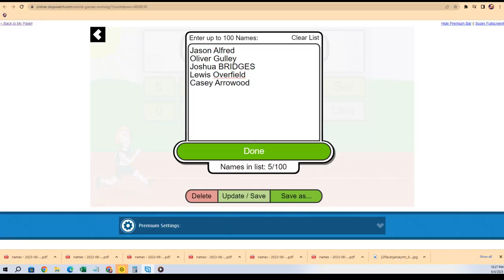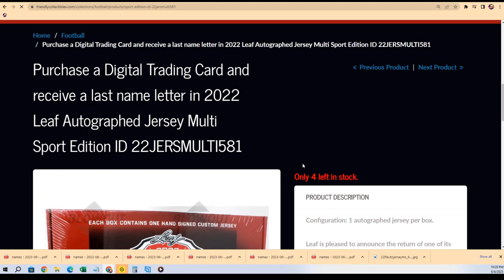2022 Leaf Autographed Jersey Multi Sport Edition FILLER ID 22JERSMULTI581